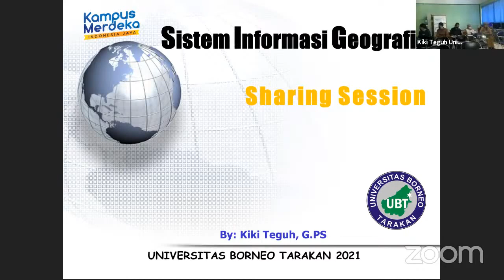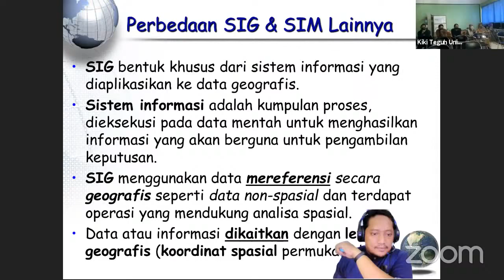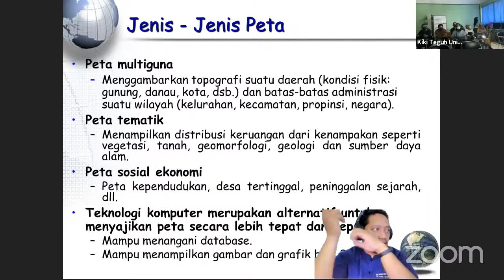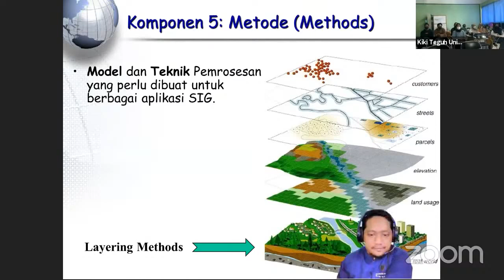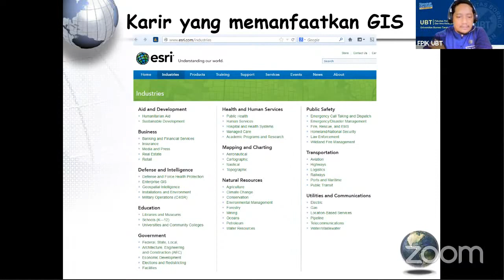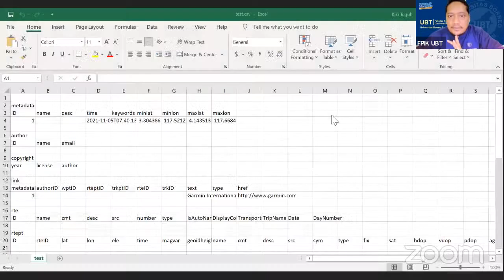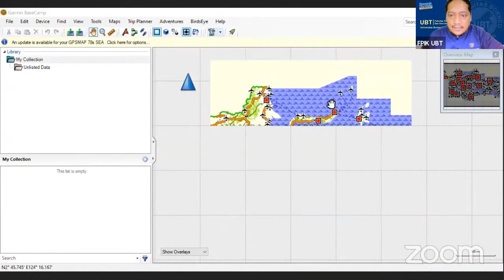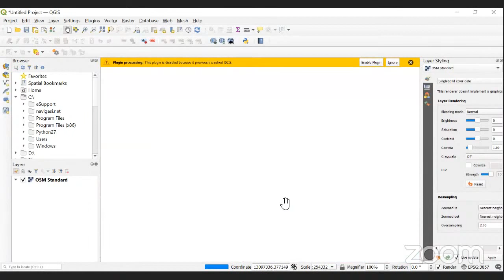GIS Sharing Session